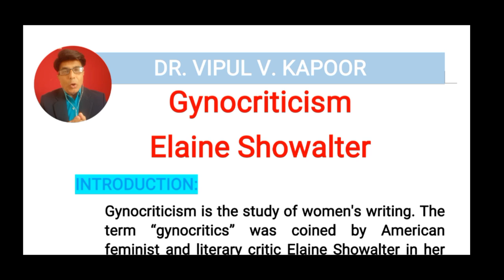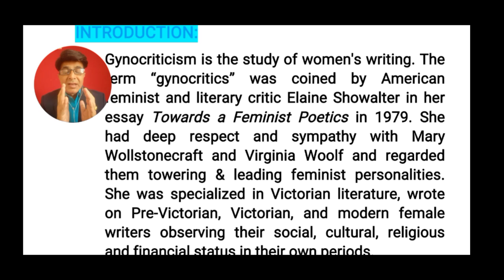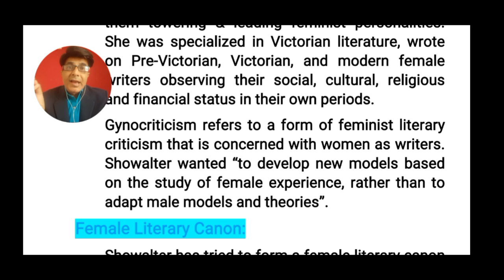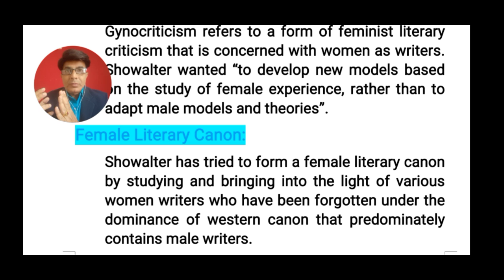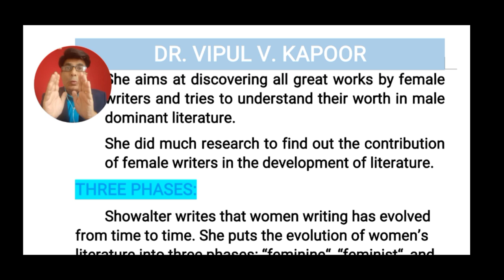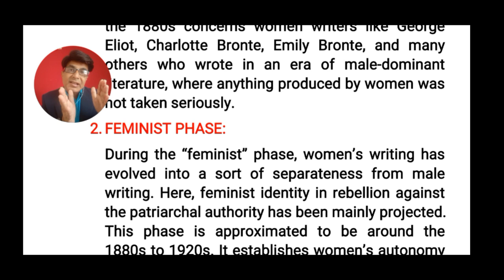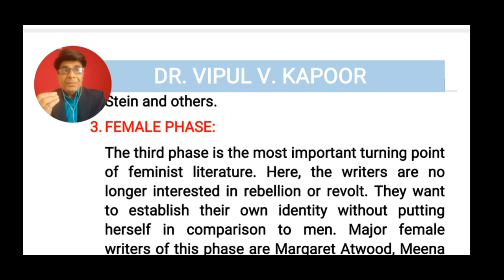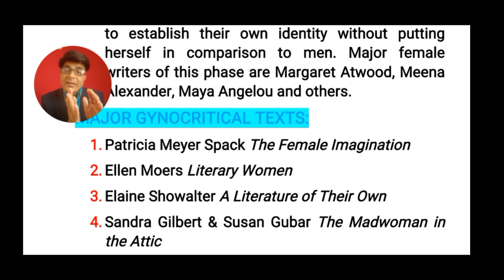Gynocriticism Summary and Characteristics, Elaine Showalter as a Feminist Critic, Phases of Feminism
Gynocriticism @vipulvkapoor
Dr. Vipul V. Kapoor, Associate Professor (MA, M.Phil, PhD)